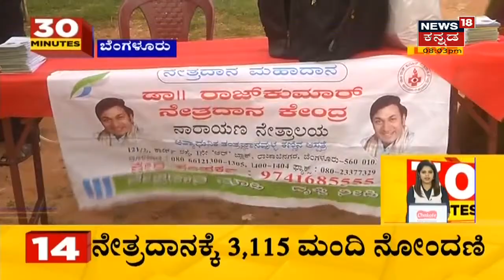ಅಪ್ಪು ನಿಧನಕ್ಕೆ ಸಂತಾಪ ಸೂಚಿಸಿದ ಸೂಪರ್ ಸ್ಟಾರ್ Rajinikanth; 'ನನ್ನ ಕಣ್ಣೆದುರೇ ಬೆಳೆದ ಮಗು ಅಪ್ಪು'